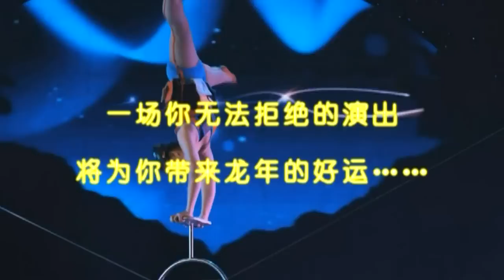2012《文化中国 四海同春》 节目 ”肩上芭蕾“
由中国国务院侨务办公室创办的海外文化品牌《文化中国 四海同春》于2012年2月9日悉尼娱乐中心，在全场4千多名观众雷鸣般的掌声中落下帷幕。